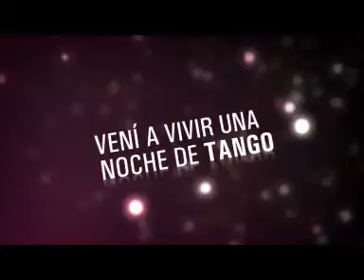Clip de Imágenes - 3° Semana Septiembre